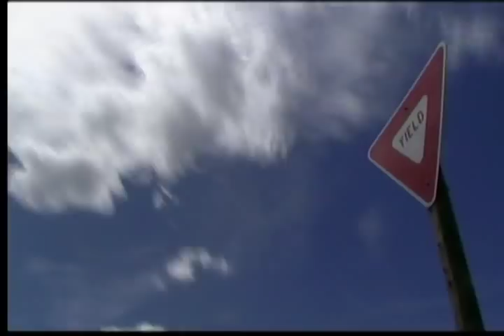Forrest Rowell, QU-AX Trials 2008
Forrest Rowell, natrual trials video. Filmed within a mile of my house in Montana, in spring and summer 2008.